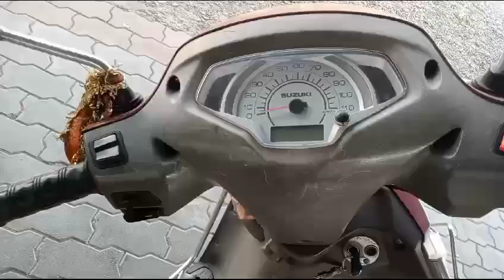2014 Suzuki Access 125ccScooter Surat